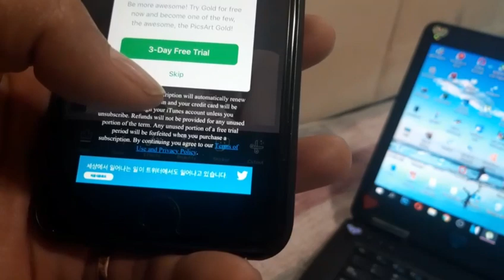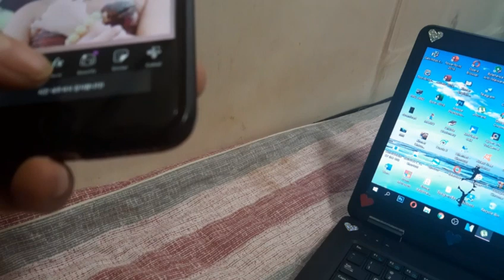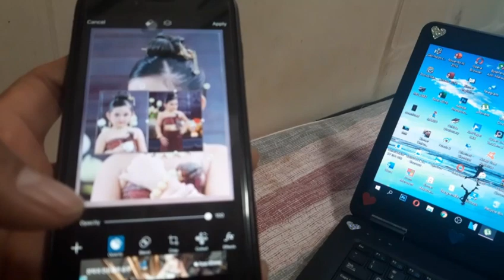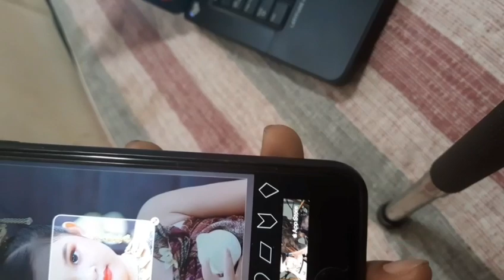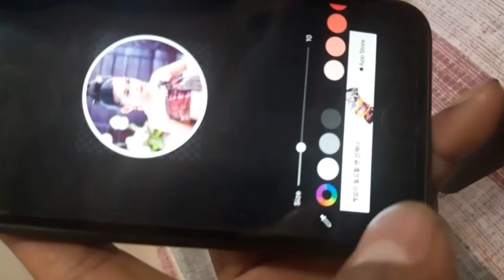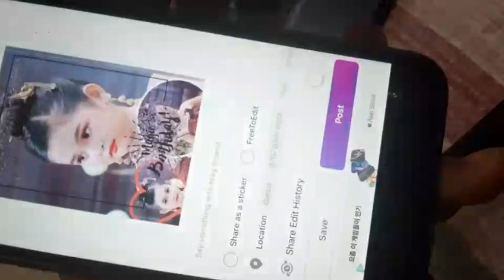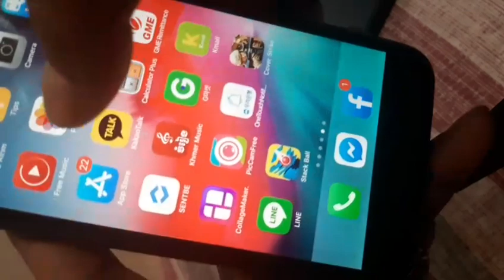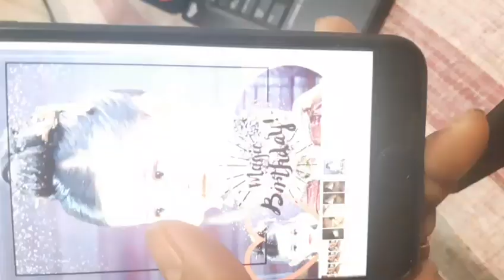តោះសូមរៀនកាត់តរូបភាពតាមទូរស័ព្ទដៃឱ្យឆាប់ចេះ 100 ភាគរយ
Let's learn how to cut a photo on a mobile phone 100% faster

សូមស្វាគន៍ មកកាន់Mr.HengOfficail សូមជួយsubscribe like និងShare វិឌីអូរ ដូចជា ដើរកុំសាន្ត ស៊ៀកគន្លឹះ ប្លុកនិវិឌីអូរប្លែកៗ ច្រើនទៀត សូមអគុណ!

▶️យើង ខ្ងុំនិងមានវិឌីអូរប្លែកៗអំពីរ ដំណើរកុំសាន្ត វិធីធ្វើម្ហូបថ្មីៗ សៀក ប្លុក ផ្សេងៗទៀតចែកជូនបងប្អូនពូមីងយាយតាជាការកុំសាន្តទាំងអស់គ្នា សូមអគុណ!

▶️We have some great videos about our
travels, new recipes, circuses and more to share with our aunts and uncles, thank you!

សូមអរគុណយ៉ាងជ្រាវជ្រៅវ
Thank You So much !